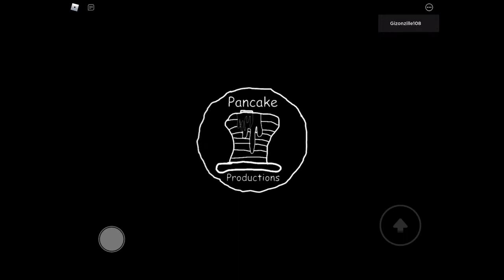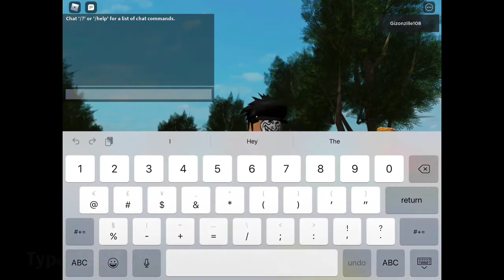How to get the 1987 Badge in The Man Behind the Slaughter The Game (on mobile)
How to get the 1987 badge in TMBTS: The Game on Roblox (on mobile but you could use your pc too, buckeroo).
Good luck, and I hope this helps.